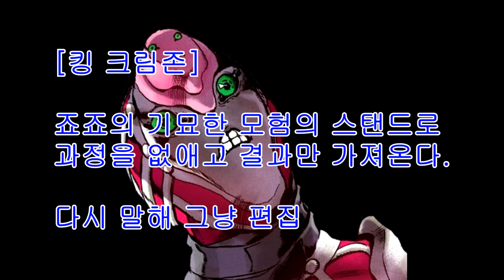[fate/GO]666고스트와 기행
한그오의 [공의 경계 콜라보 이벤트]에서는 이러지 마세요.
이득될게 없습니다.